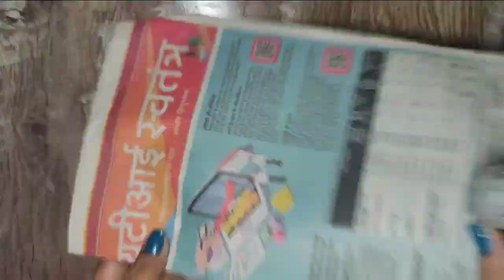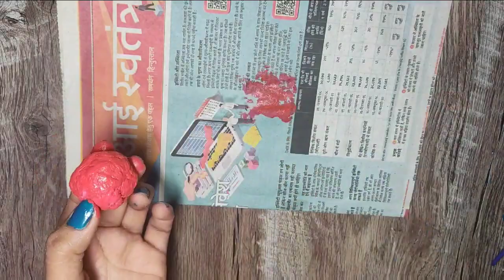Christmas decoration ideas | Christmas crafts | How to make Christmas Balls /Christmas Crafts